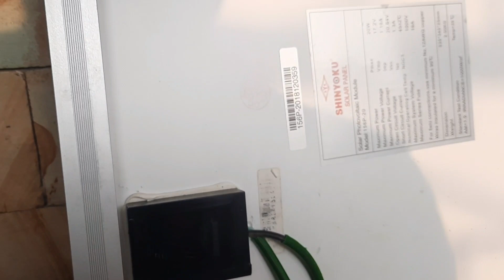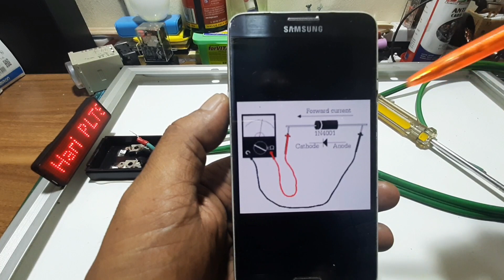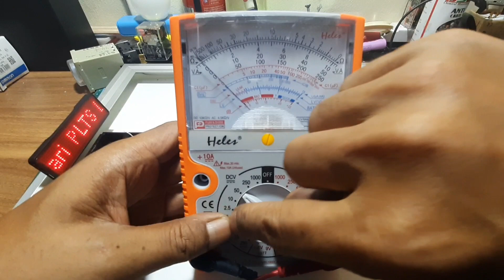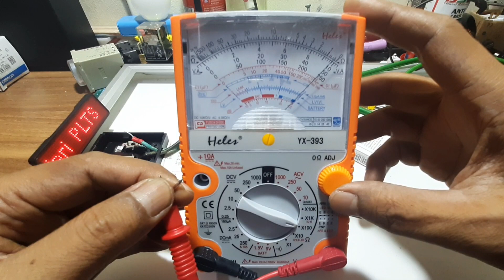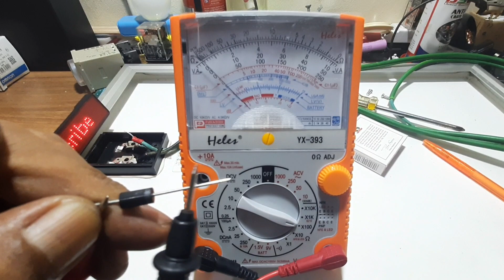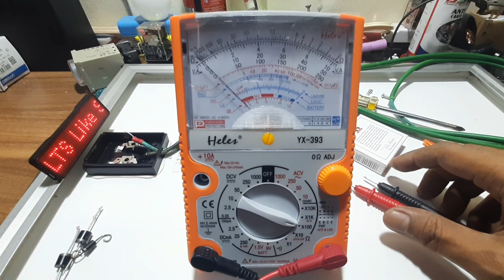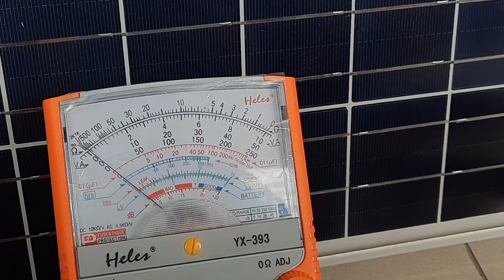Cara Cek DIODA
Cara Cek DIODA pada solar panel/solar cell dengan multi tester
alat-alat yang di perlukan:
1. Multi tester
2. Dioda
3. Dioda pada solar panel

Smoga bermanfaat.

🎵 Track Info:
Title: How it Began by Silent Partner
Genre and Mood: Pop + Bright